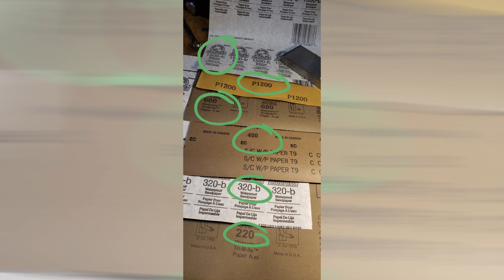Sanding Knife Blade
Removing Scratches and low spots.